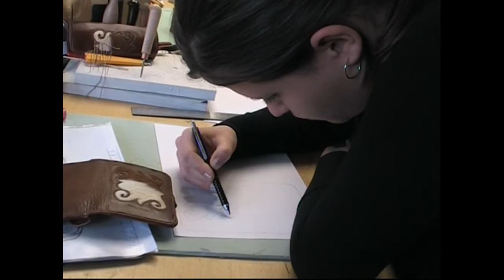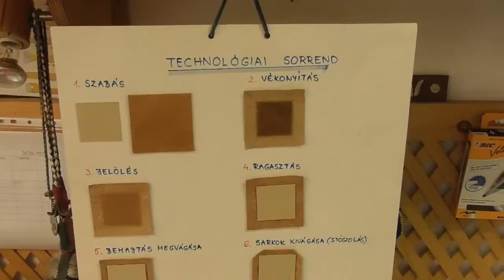Szakiskolai nyílt nap (Bőrtárgykészítő)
A járványra való tekintettel az  Intézményünket idén online formában tekinthetik meg.